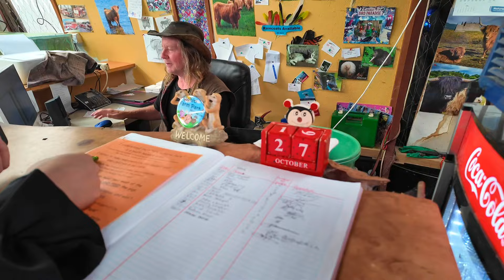Labour Weekend Travel Vlog